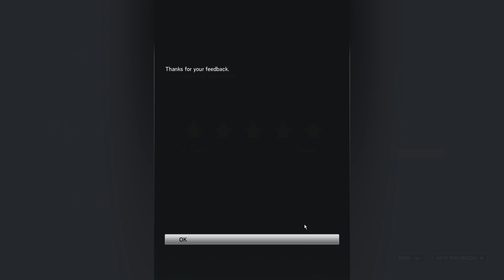Tom Clancy's Rainbow Six Siege : Operation Velvet Shell - Episode 7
La saison 2 de Rainbow Six Siege continue en compagnie des bras cassés habituels.